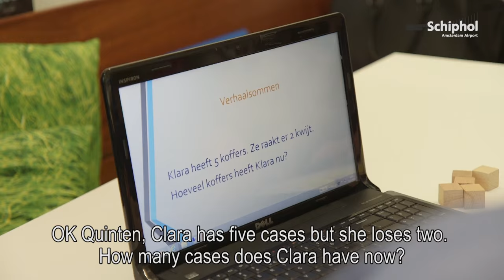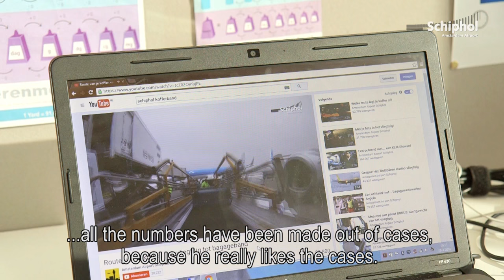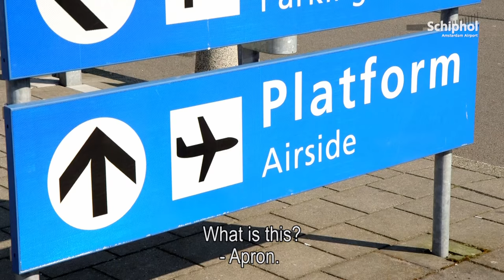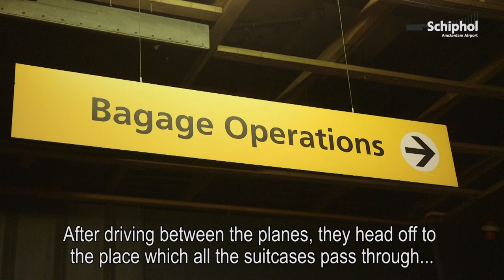An unforgettable day for suitcase fanatic Quinten